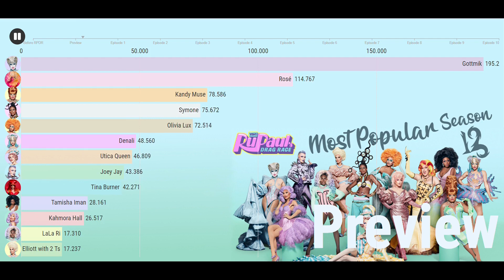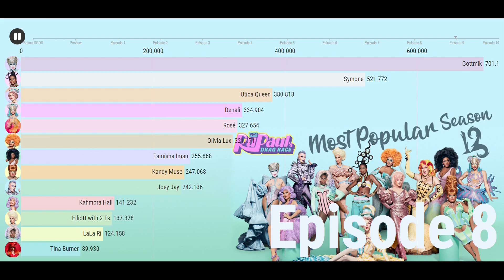Who is the Most Popular S13 Queen? - Bar Chart Race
RuPaul's Drag Race Season 13 Queens in a Bar Chart Race on who is the most popular and most followed queen based on weekly Instagram following.